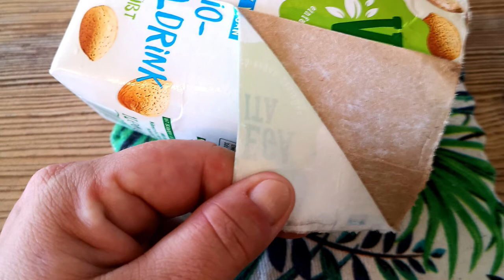TetrapackBlumentopf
Mit Gestaltungsideen, Produkt- und Anwendungserklärungen

Zutaten:
OutdoorDecor Farben nach Wahl
Easystams
Tupfschwammset
TetraPack
Tischdecke